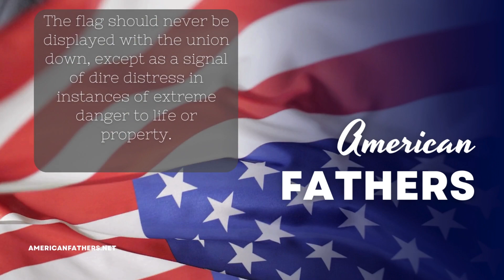Fitness & Life Coaching